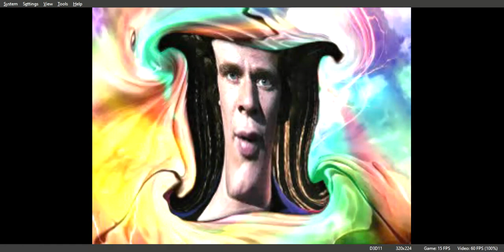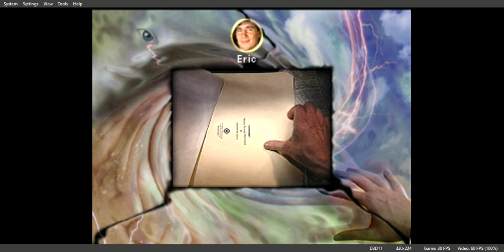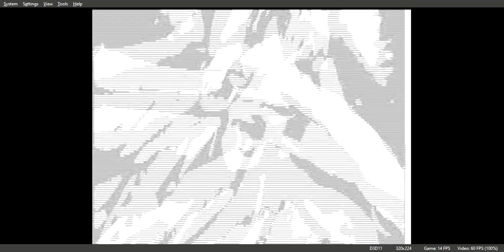Psychic Detective Gameplay Walkthrough PS1